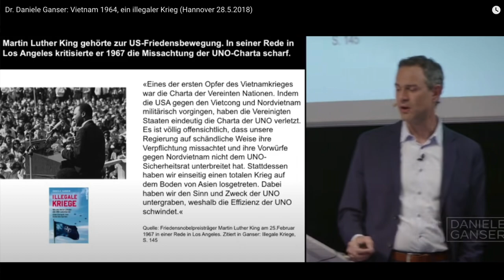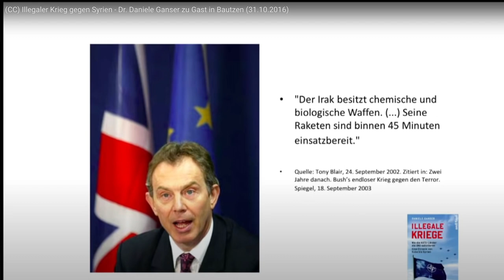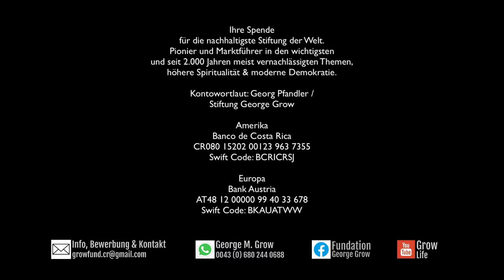(IP) DER TAG DER AUFLÖSUNG | Das große Versprechen der integralen Partei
Überblick
Die neue Funktion der Demokratie

Mit der Entthronung der Aristokratie und der Ausrufung der Republik vor mehr als hundert Jahren entstand keine wahre Demokratie. George M. Grow und die Bücher des Lebens bieten uns demokratische Aufklärung, Unterhaltung und Bildung. Sie legen uns Wege und Mittel zur Hand, mit denen eine legale Wende und Reform zur wahren oder höheren Demokratie machbar ist.

Der Tag der Auflösung

Ist ein großes Versprechen, das schon heute jeden ersten Sonntag im Monat feierlich erneuert und beschworen wird, das Versprechen der integralen Partei (IP), sich selbst aus dem Parlament zurückzuziehen, nachdem sie auf legalem Wege ein Parteiverbot im Parlament bewirkt hat und alle anderen Parteien das Hohe Haus verlassen haben.

Der große Staatsfeiertag der volldemokratischen Re=publik.

Grow!

Mehr dazu findest du in George M. Grows Buch des Lebens "Biblia democratica".

Link Buchladen: